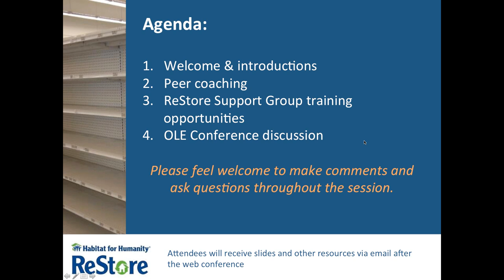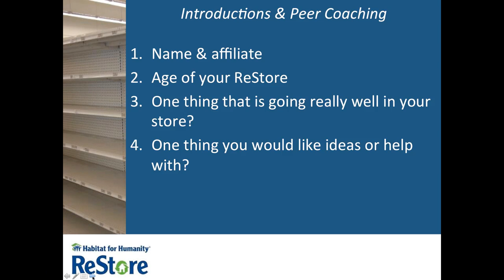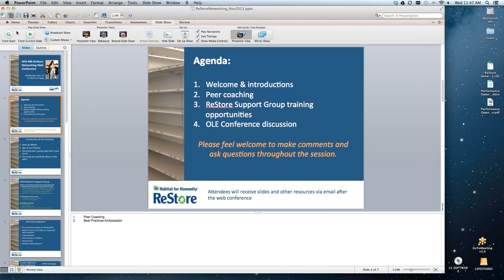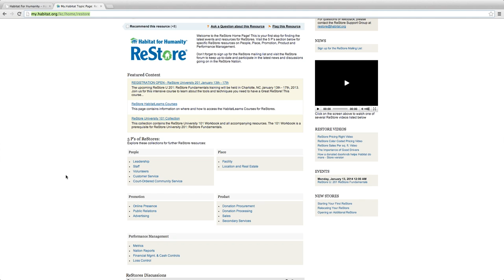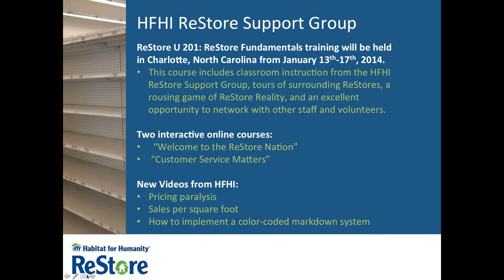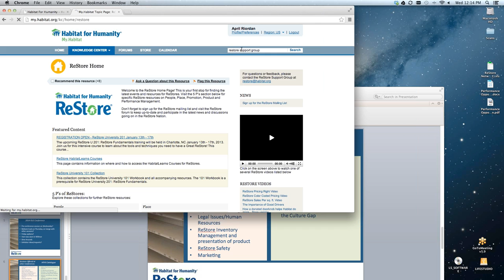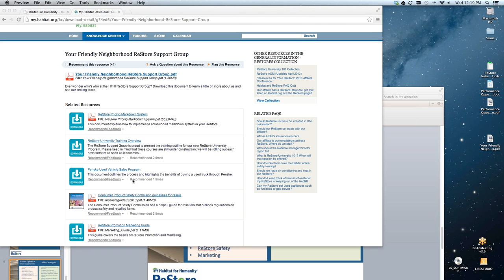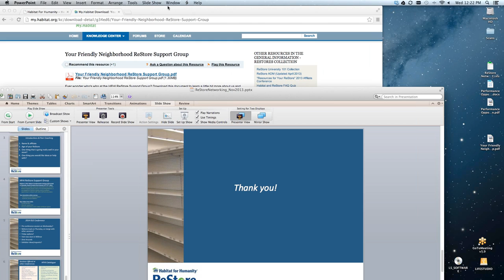ReStore Networking Conference #2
Hosted by Habitat for Humanity of Minnesota on Nov. 13, 2013.